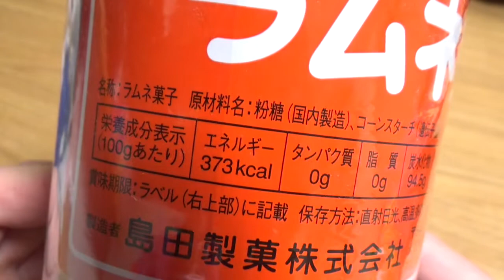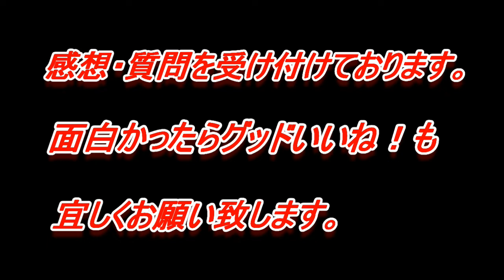【昭和２４年（1949）島田のラムネ菓子】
昔のラムネ。ホロホロと口の中で広がるようにとろけるラムネ菓子。懐かしさで、いっぱい！！島田製菓　島田のラムネ菓子

⚠️重要事項⚠️
コメントに禁止された記号/ワード/ウラルなどがあった場合、スパム扱いされ運営側で削除されたり、非表示となる場合もあるようです。そのような理由から、せっかく頂いたコメントにコメントが返せない事もあるかと思います。ご了承いただければ幸いです。